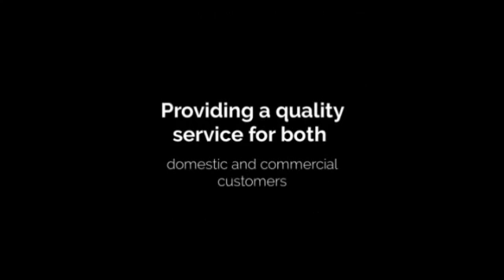Plumbers Tanunda, South Australia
Plumbers Tanunda, South Australia Greatest Plumbers Near Adelaide

Searching for the cities best plumber or plumbing business can be tricky, however if you check you'll find we are the best.

We are higly experienced when helping residents and business owners over a long team, and have developed a reputation for great work at great prices. We have highly qualified, skilled and experienced tradesman who understand that attention to detail is really important.

There is no better tradesman in the area.

Work we do combines all dwellings, office blocks, plumbing jobs, pipes, bathrooms, emergencies, home renos, bathroom renovations, and kitchen renos.

Ring us today.